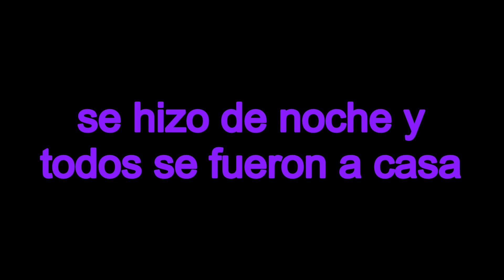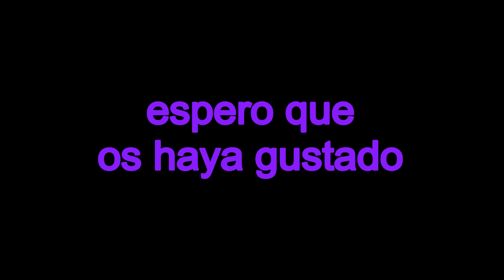(lukaxlen) te echaba de menos/CAP2/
espero que os guste MUCHO MUCHO seguirme en instagram lula garcias y en deviantart lula garcia XD